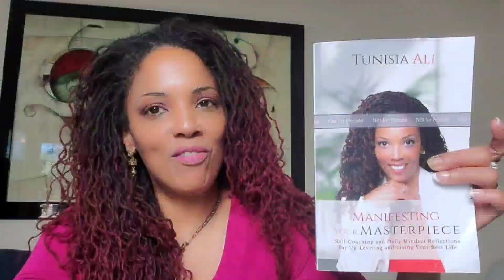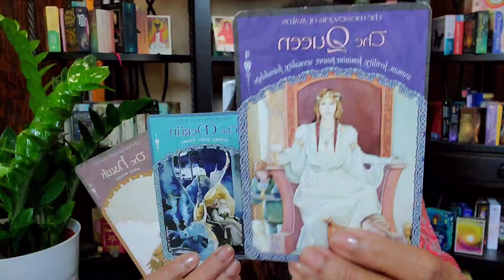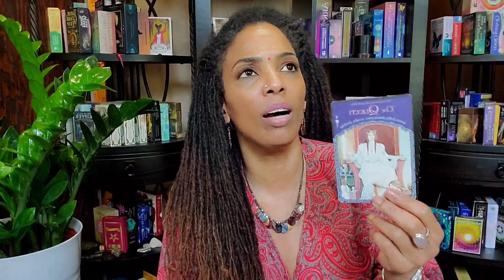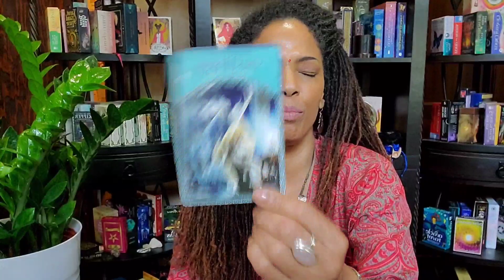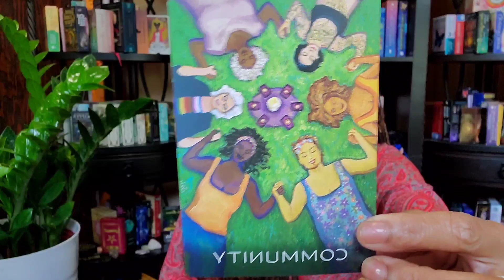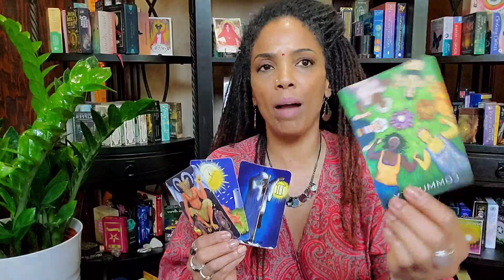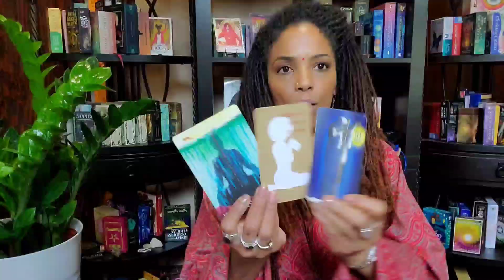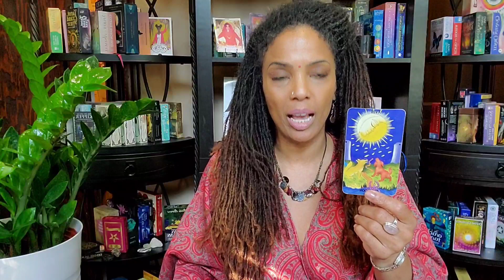YOU WON'T BELIEVE WHATS RIGHT UNDER YOUR NOSE| Alchemy Meets Manifestation!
🦋👋💞 Purchase Superior Hair Care Products that WORK!

Tunisia Ali's Spiritual Channel

While the  I Am Melanin Magic Brand has only recently begun sharing its blends within the larger global arena, Tunisia Ali, the company's CEO and product developer has been sharing her gift with family and her local community for years. As a Spiritual Mentor, Author, Educator, and Energy Healer, she has always been concerned with overall health and wellness. Thousands have already experienced true success and abundant hair growth over time. As well, many have seen dramatic improvement in their skin making acne issues a thing of the past and improving the glow and health of their skin.

Ifraj Suad is my loctician here in Atlanta. Please tell her Tunisia Ali sent you. Her number is : 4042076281.